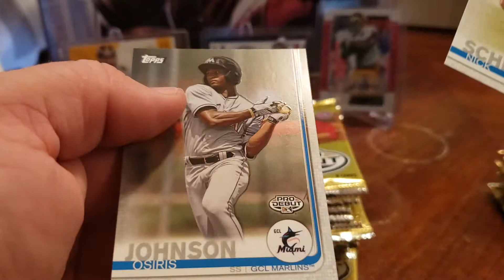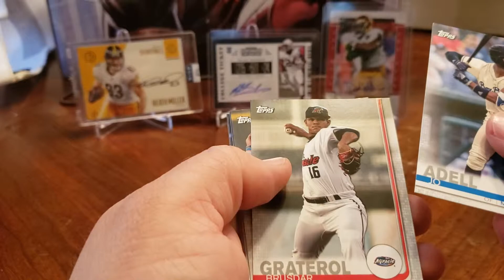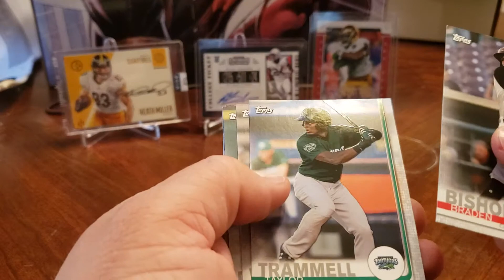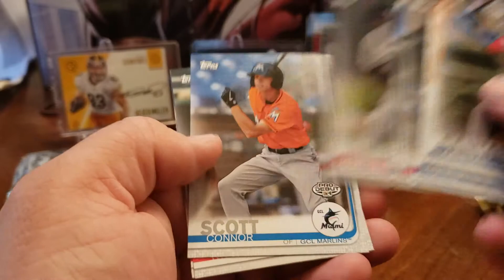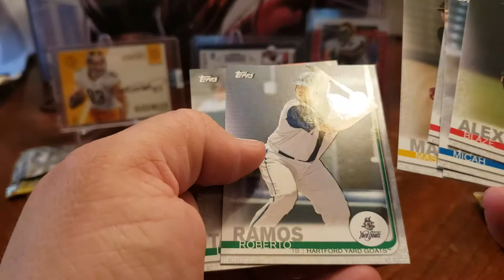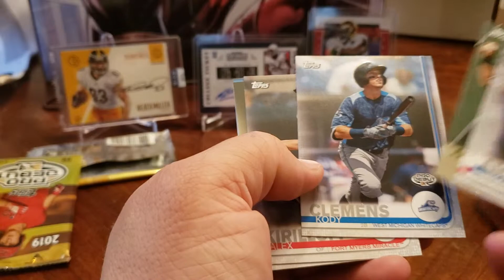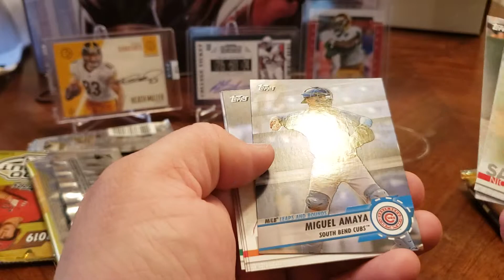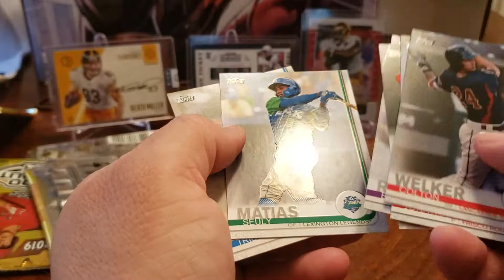2019 Topps Pro Debut Baseball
2 autos 2 mem (well kind of)